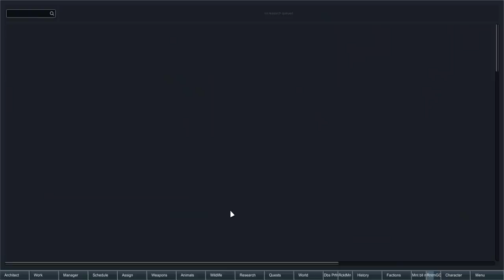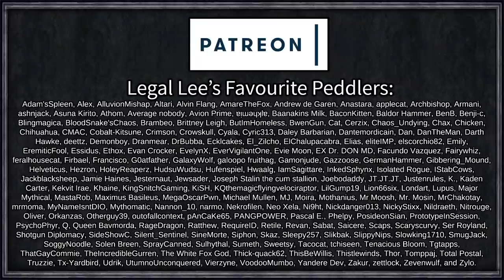When the Walls Fell | Rimworld: Medieval Undead #10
Legendary combat apothecary turned colony founder Beaf Portale, and his trusty smith sidekid Ronny Todger, dream of creating the ultimate sanctuary for refugees, travellers, and bandits worthy of mercy, safe from the prying claws and bitey teeth of the undead menace.

With a goal of supporting a lofty 50 colonists within a stronghold as the zombie menace grows larger with each new citizen, will Beaf Portales dream of his own realm ever be established?

=== Mod Info ===

Achtung! & Zombieland & Camera+ & Harmony

Medieval Times Coal Expanded Quarry Patch
Created by An Archie

RPG Style Inventory
Created by Ashen

Gloomy Deco
Created by Dalrae

Dubs Break Mod & Dubs Mint Menus & Dubs Performance Analyzer

Blueprints & Colony Manager & Area Unlocker

[FSF] No Default Shelf Storage & [FSF] Complex Jobs

gloomy_face
Created by Gloomylynx

Medieval Times Unofficial Update
Created by Gotgass

[KV] More Trait Slots - 1.2 & [KV] Faction Control

Medieval Madness: Tools of the Trade
Created by Madman666

Lag Free Lamps & Metal Don't Burn & Coal Expanded & Bulk Stonecutting & Bulk Smelting

Entosomnia - Medieval Cryptosleep & Medieval Lighting and Heat & Medieval Medicines & Medieval Prosthetics
Created by Nunahur Al-Shamikh

Simple Chains & Better Vanilla Masking

Pawn Badge Fan Fork & Realistic Planets - Fan Update

Gloomy Extra - Kitchen
Created by Semo

[SYR] Universal Fermenter & [SYR] Harvest Yield & [SYR] Set Up Camp & [SYR] Doormats

Allow Tool & Defensive Positions & HugsLib

Everybody Gets One & Room Food & TD Enhancement Pack & Smart Medicine & Share The Load & Replace Stuff

Snap Out! & RenameColony

Dual Wield & Search and Destroy & RunAndGun

Pick Up And Haul (Continued)

Gloomy Vanilla Overhaul
Created by zyMex

 === Links ===

=== Music Credits ===